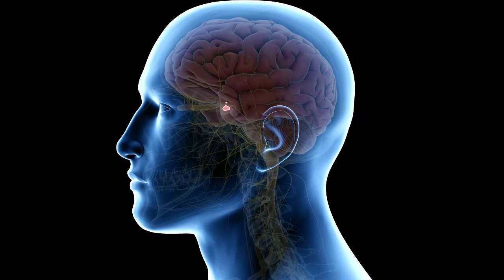Hani Marcus talks about his ‘smart’ instrument for keyhole brain surgery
Mr Marcus will be working with engineering PHD student Emmanouil Dimitrakakis to develop a ‘smart’ instrument to improve the safety and efficiency of the extended transsphenoidal approach – keyhole surgery done through the nose for tumours on and around the pituitary gland.

Over 500 patients every year undergo surgery for brain tumours in this area. Long term this will mean that more patients will be able to have this kind of keyhole surgery and avoid the more risky option of open brain surgery. The difference this will make to individual lives and outcomes is enormous